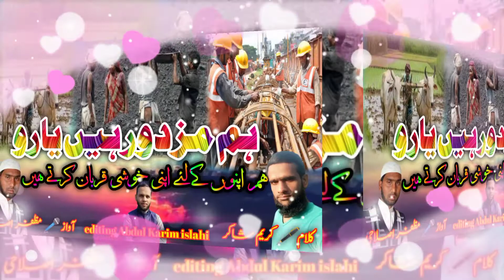Majdur ke upar jabardast Kalam by Muzaffar islahi#abdulkarimislahi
Doston kaise hain ummid hai ki aap Tamam log khairo aafiyat ke sath honge

Doston aaj ki is video mein aap Muzaffar islahi ki awaaz mein majdur ke upar jabardast Kalam smart farminge

Taki is tarah Ke naat hamd ghazal najam se aap hamesha Mustafid Hosken